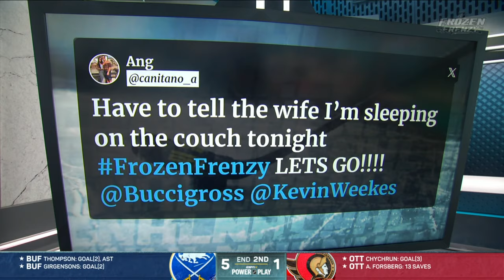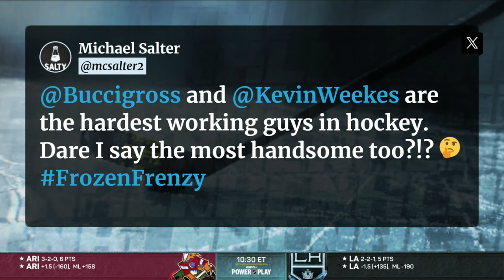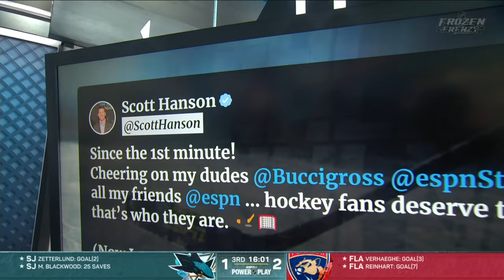FUNNIEST MOMENTS & TWEETS from a night FULL OF NHL ‼️ ❄️ | Frozen Frenzy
John Buccigross and Kevin Weekes host Frozen Frenzy as fans send in their funniest tweets about how excited they are about the evening’s events, NFL Redzone’s Scott Hanson hypes up the show, and Buccigross and Weekes even get some chicken parm to celebrate.